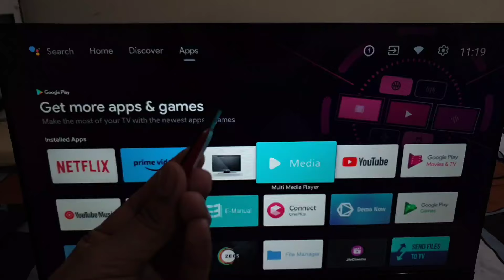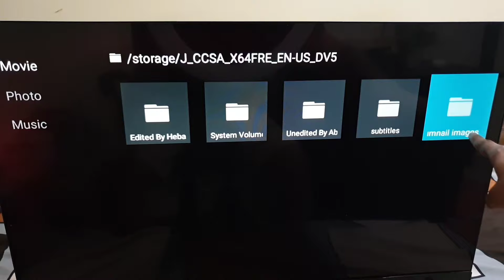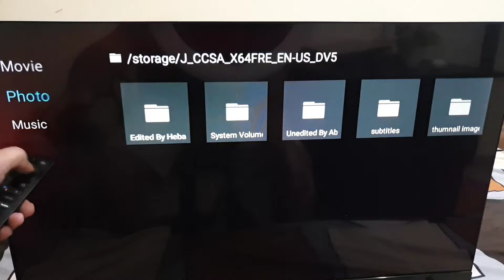How to connect pendrive to android tv | Smart led tv me pendrive kaise chalaye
led tv me pendrive kaise connect kare tv me pendrive
kaise lagaye how to use pendrive in led ty pendrive
connect with mi tv how to play pendrive in samsung
smart ty android tv me pendrive kaise chalaye

Samsung Smart TV  Sony Smart TV LG Smart TV TCL
Smart TV Panasonic Smart TV MarQ iffalcon  Thomson
Smart TV Mi Smart TV  Blaupunkt Smart TV  Haier Smart
TV Kodak Smart TV  Intex Smart TV  Lloyd Smart TV
Micromax Smart TV Mitashi Smart TV  Sharp Smart TV
Philips Smart TV Onida Smart TV hisense

Talk soon,
Abid Akay